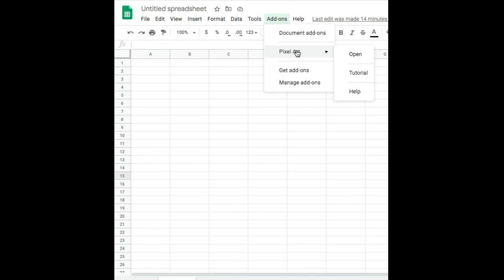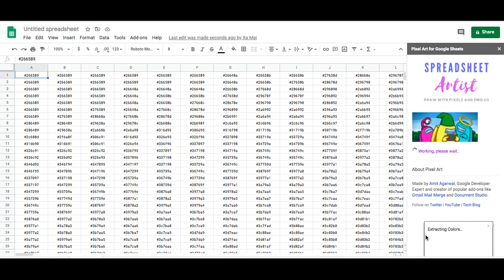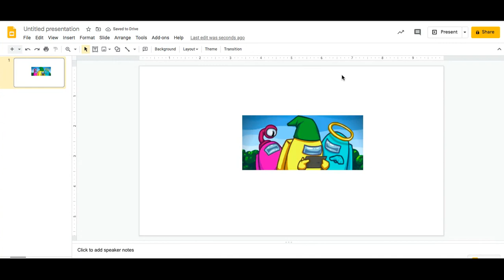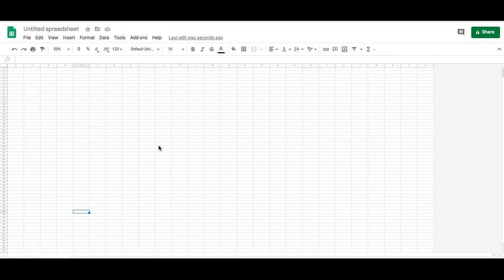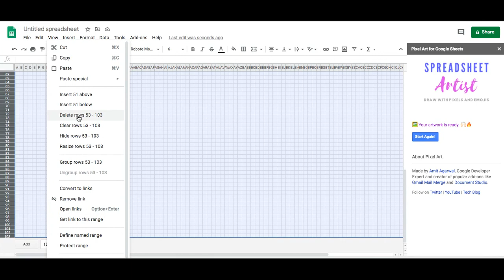Quickly turn any image into Pixel Art in Google Sheets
In this video, I will show you how to use the Pixel Art add-on to turn your images into pixel art and use my hack to turn your pixel images into a more workable size for your pixel art activities.

Do my videos help or save you time? Please consider supporting my channel. Any contribution helps me bring more quality content to you.